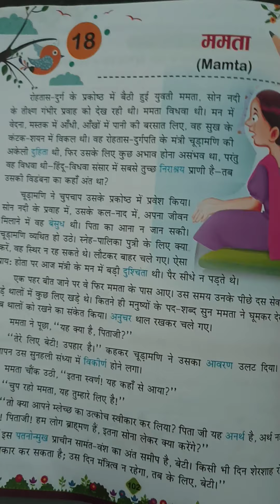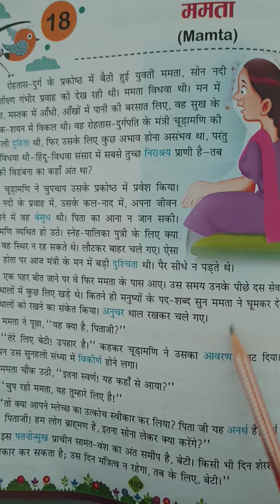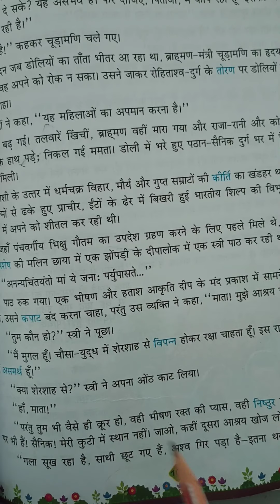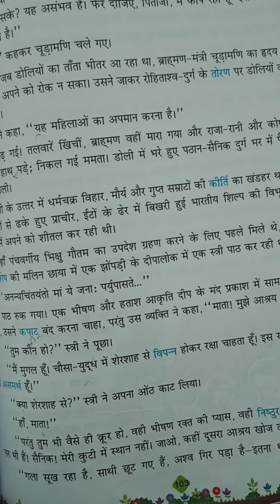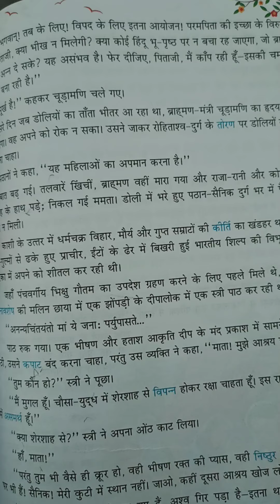US Classes App video